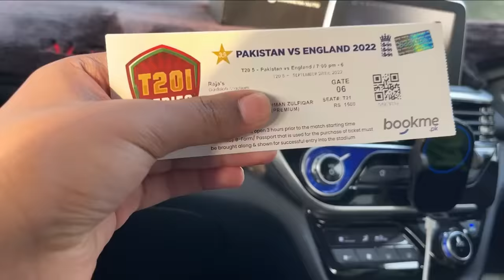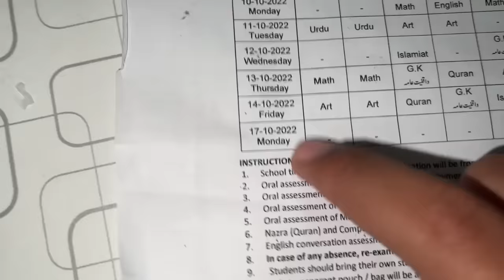I AM BACK ❤️